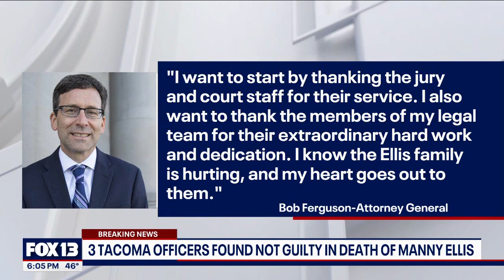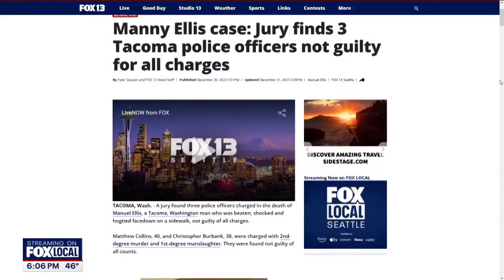3 Tacoma officers found not guilty in death of Manny Ellis | FOX 13 Seattle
Reactions from elected officials and the community are pouring in after three officers were found not guilty on all charges regarding the death of Manuel 'Manny' Ellis, who died in police custody.